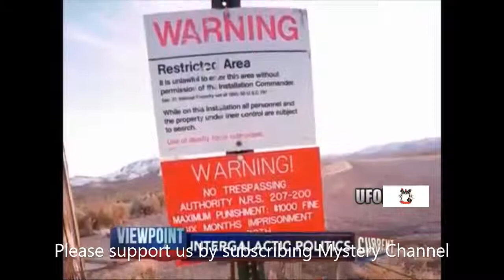UFO SIGHTINGS NEW 226